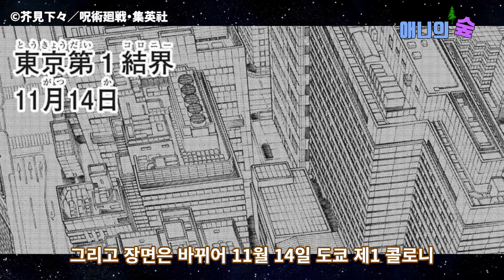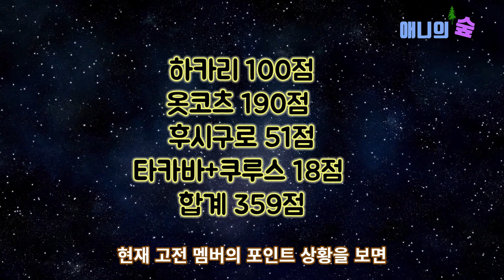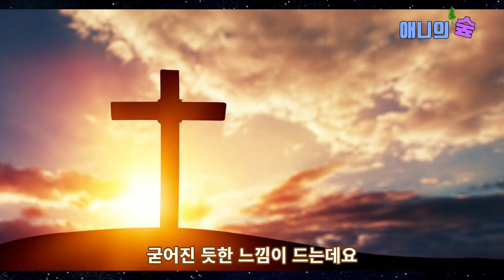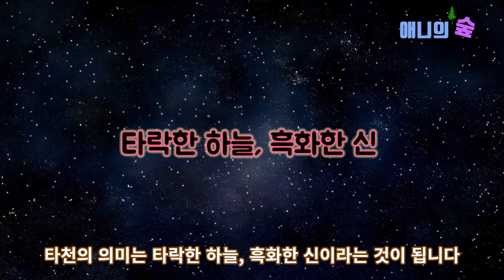【주술회전】 199화 스쿠나와 천사 등장! 사멸회유 새로운 전개 【스포O】